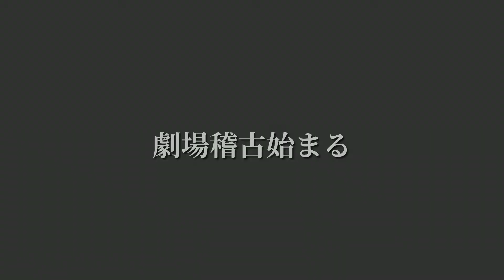劇場稽古開始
毎週「月」曜日は「半月カフェの日」。今週は、宇江山ゆみこさん、綾城愛里奈さんとのトーク。